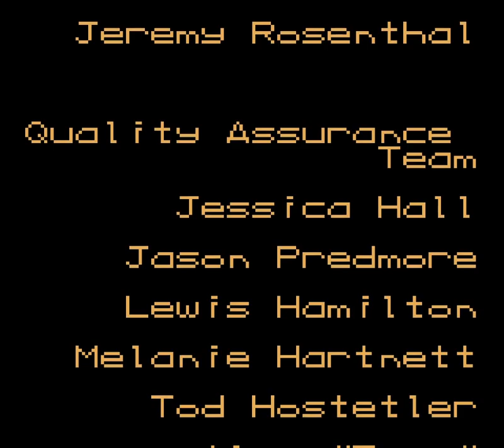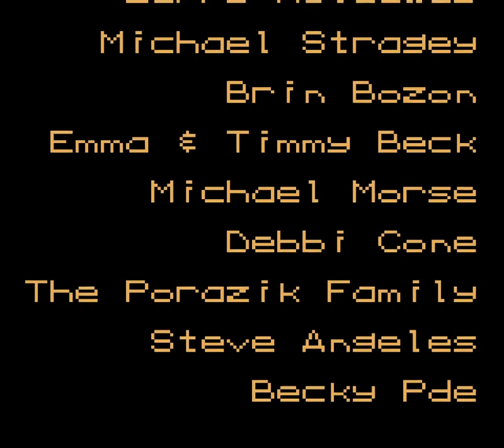Longplay of Wendy: Every Witch Way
Longplay of Wendy: Every Witch Way, played as the NTSC version on the Game Boy Color. This game's version was released on Aug. 28th, 2001.

00:00 - Start
01:27 - Level 1-1
02:43 - Level 1-2
04:50 - Level 1-3
07:44 - Bonus Level
09:03 - Level 2-1
10:33 - Level 2-2
13:37 - Level 2-3
16:21 - Bonus Level
17:40 - Level 3-1
20:14 - Level 3-2
22:41 - Level 3-3
26:31 - Bonus Level
27:52 - Level 4-1
30:14 - Level 4-2
33:56 - Level 4-3
37:17 - Boss
39:49 - Level ?-1
41:34 - Level ?-2
45:42 - Level ?-3
48:38 - Credits

By: Terua